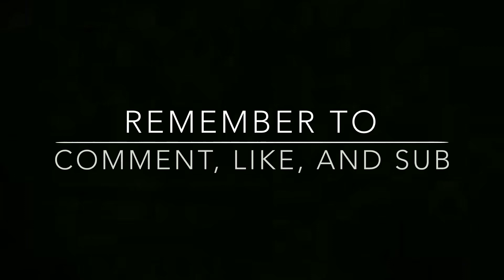Channel trailer | The Ticster